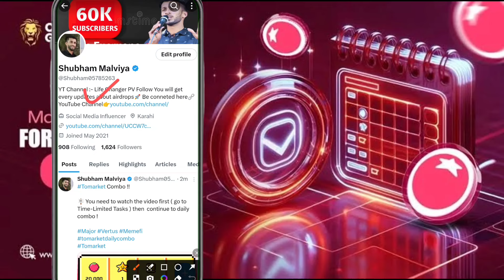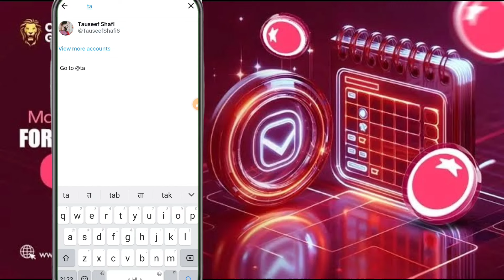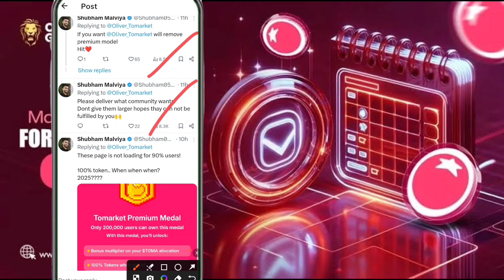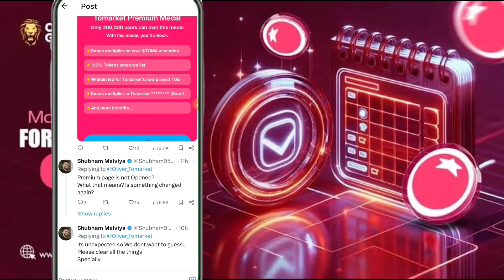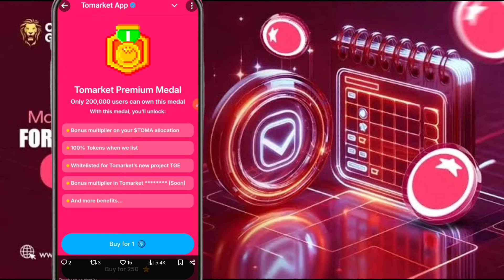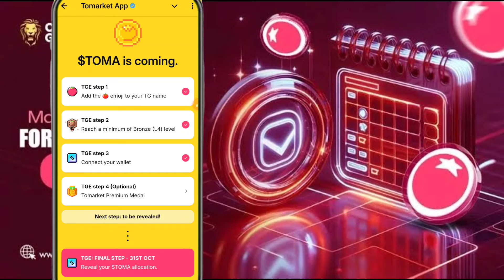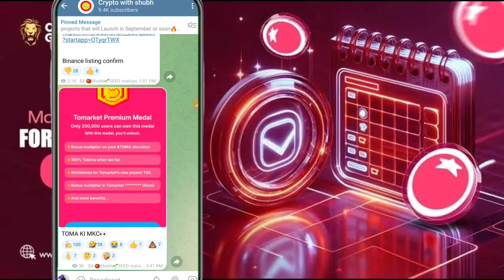🚨TOMARKET TOKEN AIRDROP🔗BINANCE/BITGET📌04 DAYS! PREMIUM☑️TOMA CLAIM!100% UNLOCK!blum major tomarket